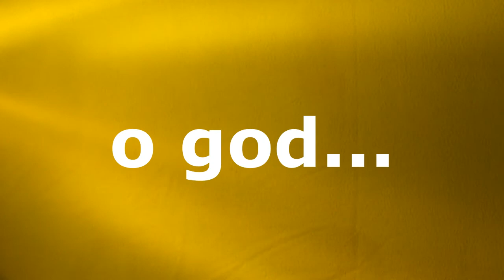Saltine cracker challenge. (Gone Wrong)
Stalking Shadow: Coming soon

NJM Productions:

Nathan McEleny
**Ask for Nathan McEleny**